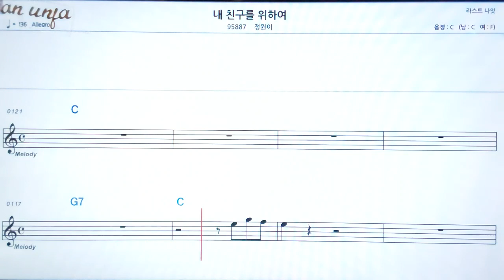내 친구를 위하여/정원이👍악보, 노래,기타 코드,가사,Karaoke*카라오케 반주